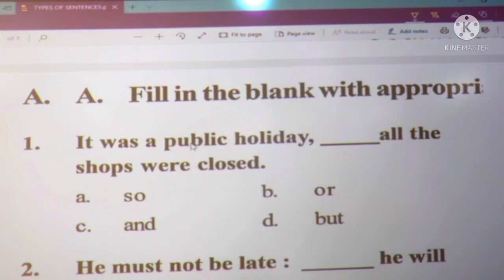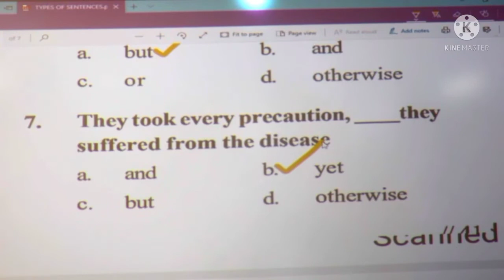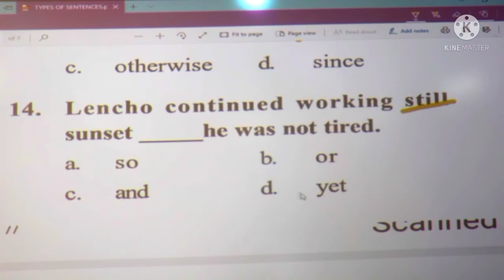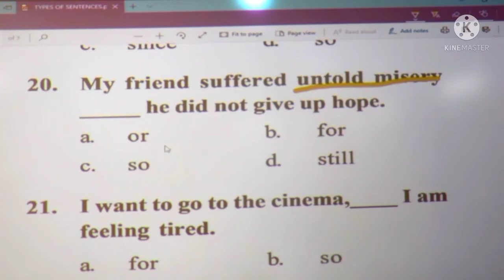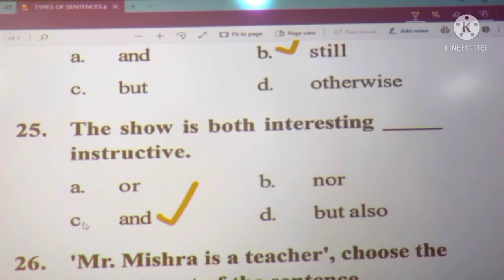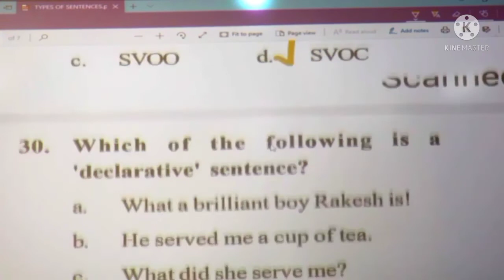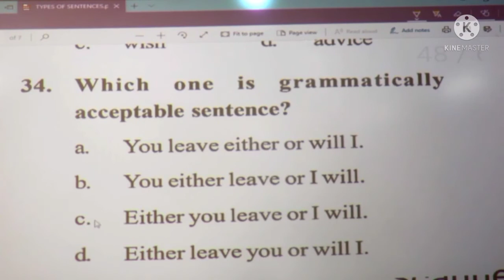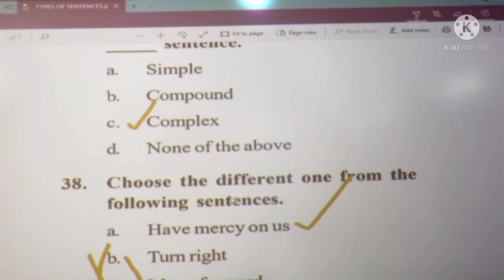TYPES OF SENTENCES/CLASS-X/MCQs PRACTICE/